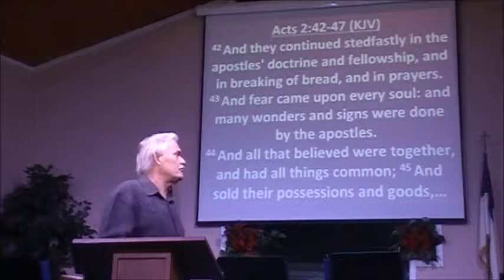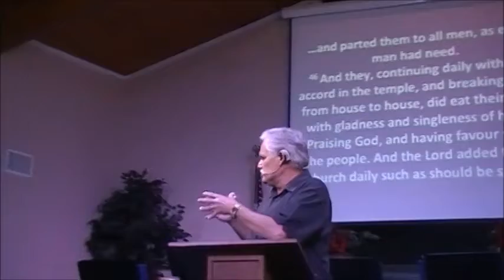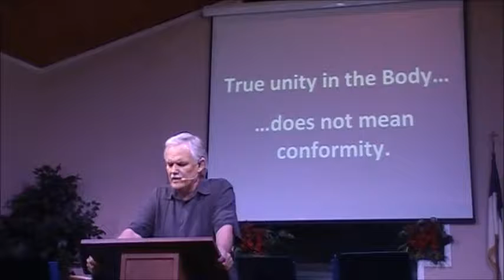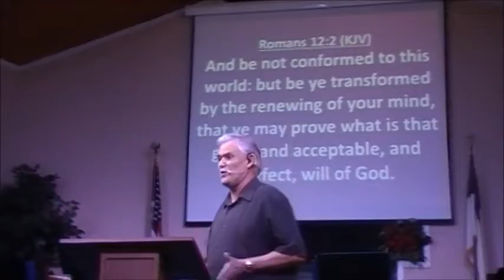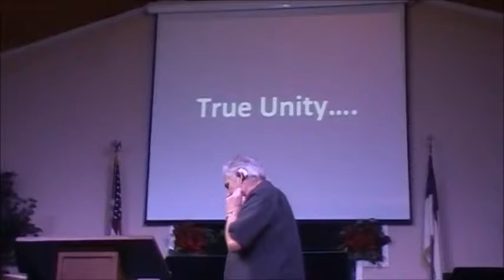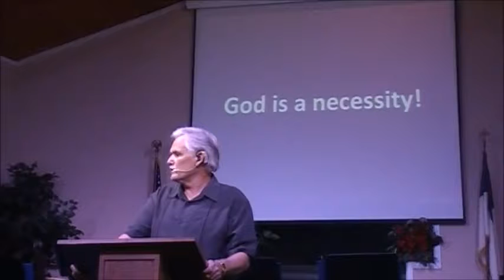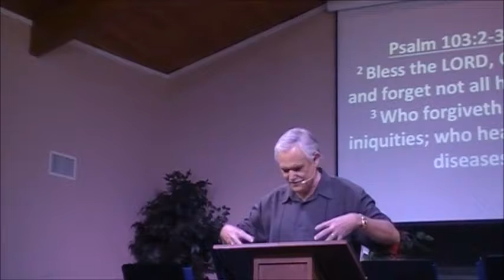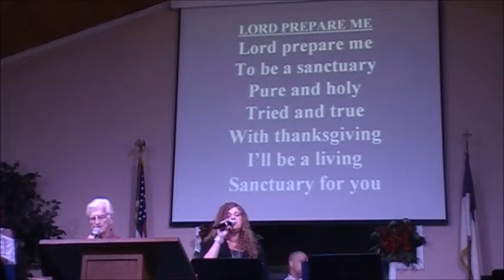The Norm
Let's get back to the Norm... What is the Norm? Join us as Our Pastor teaches the Word of God with great normalcy.